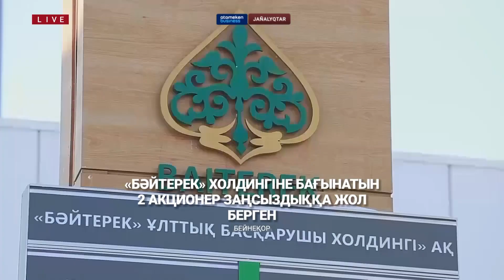«Бәйтерек» холдингіне бағынатын 2 акционер заңсыздыққа жол берген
«Бәйтерек» холдингіне бағынысты 2 бірдей ұйымда заңсыздық анықталды. Ірі инфрақұрылымдық жобаларға жеңілдікпен кредит беретін  «Қазақстанның Даму Банкі» мен «KazakhExport» АҚ клиенттерін алалап, кейбіреулеріне негізсіз артықшылықтар беріп отырған. Мәселен, банк ұзақ уақыттан қарыз алатын кәсіпкерді банктік сараптамадан өткізбей-ақ, қосымша қаржы берген. Сонымен қатар, несие беру 70 күнде жүзеге асырылуы керек болса, бұл банк кей жобаларға 2-3 күнде келісім беріп, ал кейбірулерінің сұранысын 300 күндеп қарамаған. «KazakhExport» АҚ-да да осындай құқықбұзушылықтар болып отырған. Бұл заңсыздықтарды Табиғи монополияларды реттеу және бәсекелестiктi қорғау агенттігі анықтап, Холдингке олқылықтардың алдын алуға нұсқама берілген.